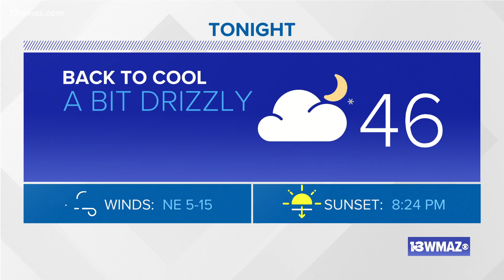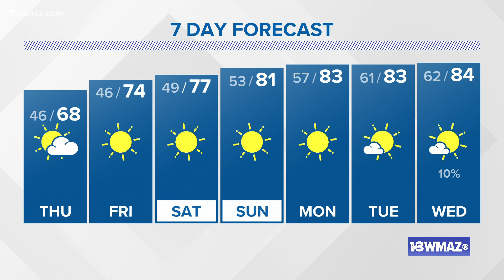Warmer weather to finish the week | Central Georgia forecast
Clouds and patchy drizzle will be in play tonight with lows in the mid 40s. Looking ahead, we'll have a fantastic end to the week!

13WMAZ News is the #1 station for news and weather in the Central Georgia area, serving people in Dublin, Macon, Milledgeville and Warner Robins.